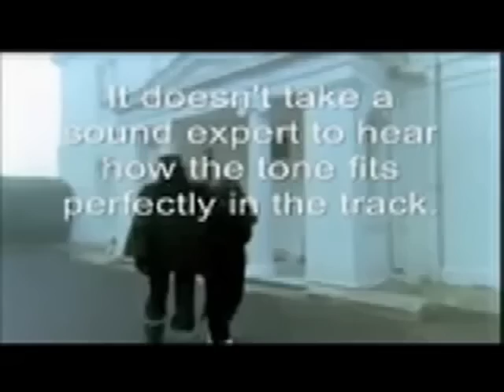JOHN LENNON PLAYS IN 528Hz Solfeggio Frequency Discovered by Lunartunar on Vimeo